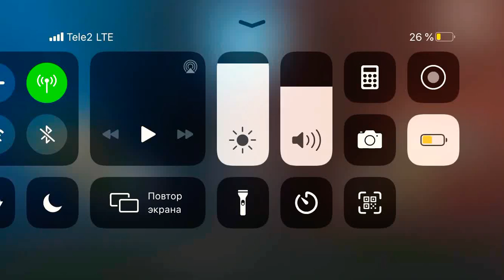PUBG Mobile TDM QbZ #2